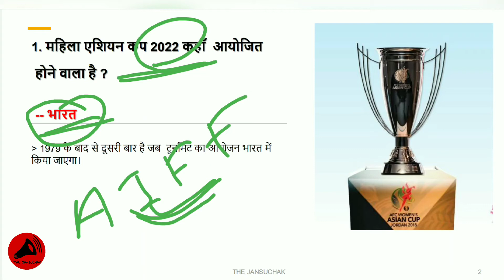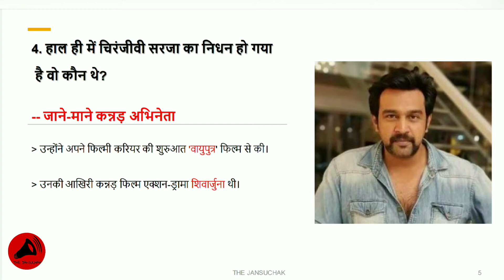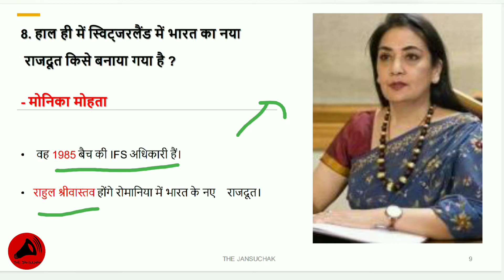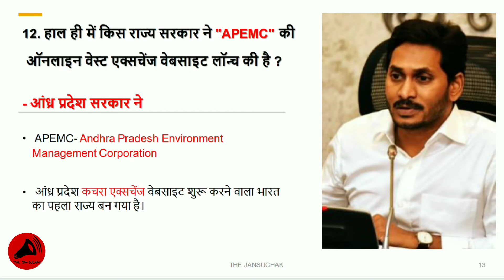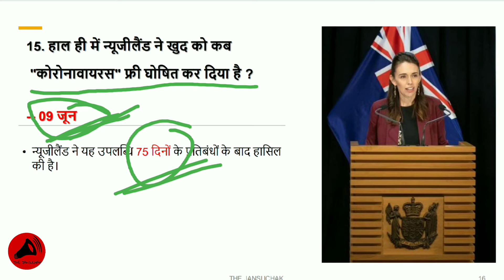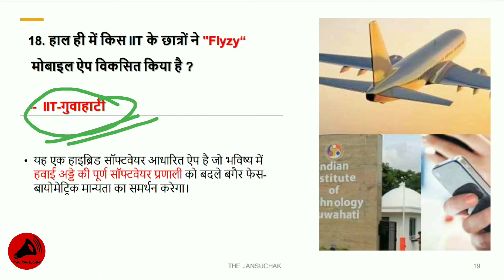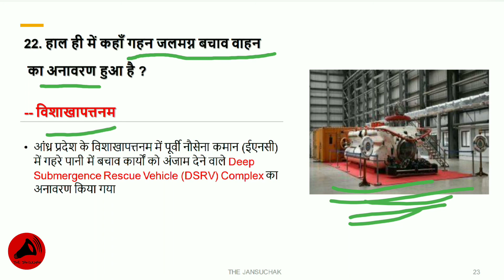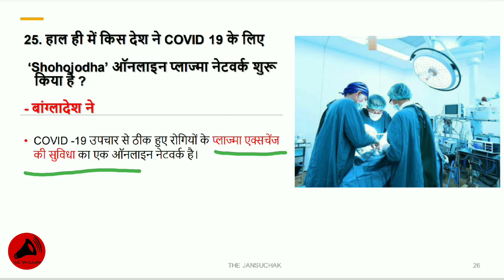CA#20 | 06 June to 13 June 2020 Current Affairs | Daily Current Affairs | In Hindi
PDF File - join our whatsapp group or telegram

THE JANSUCHAK

our app and website will launch soon.